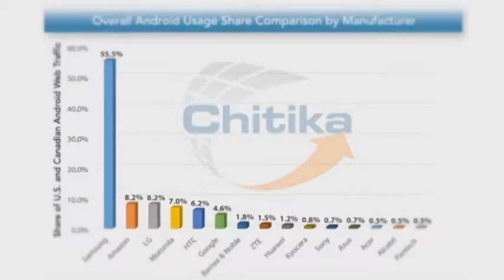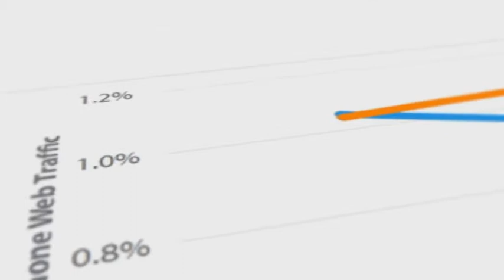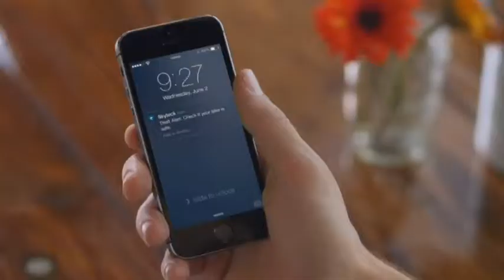«PRONET». Apple өнімдерін қолданушылар интернетті шарлау бойынша көш бастап тұр